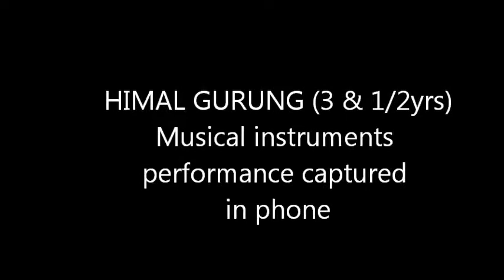Himal playing instruments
Himal Gurung, 3 & 1/2 yrs, is very keen on music.  This clip is made after combining all the clips captured during his normal playing hrs.